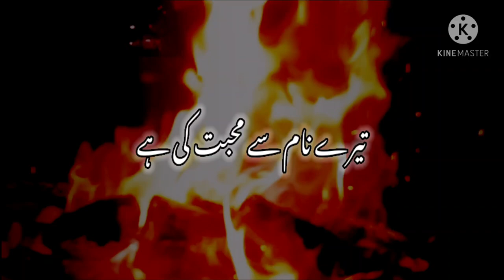best eid whatsapp status | eid heart broken status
express news about eid 2021

ary news about eid 2021